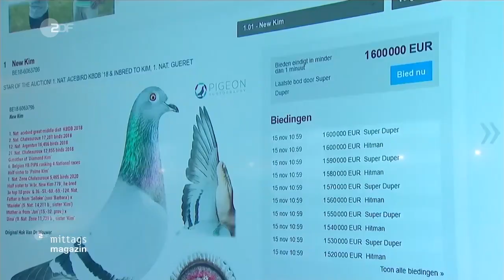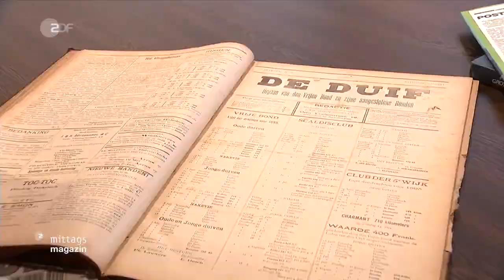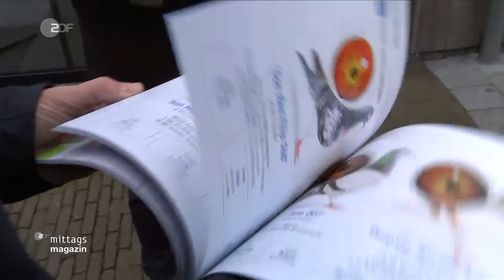racing pigeon : ZDF german chanel report on the pipa website.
the German channel ZDF visited the founder of the pipa website he presented the most expensive pigeon in the world new kim